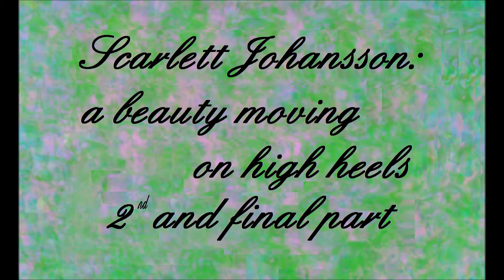Scarlett Johansson: a beauty moving on high heels (2nd and final part)